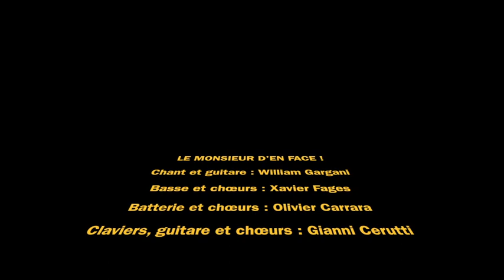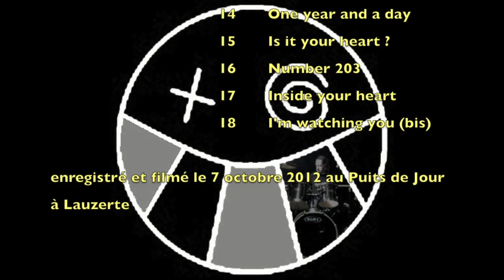Le Monsieur d'en Face !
live @ Lauzerte - 2012